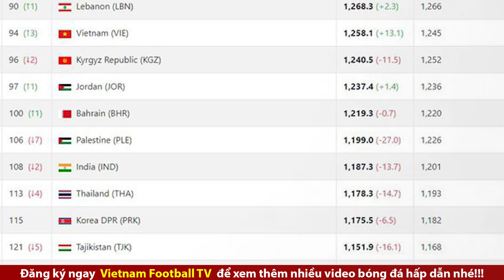BẢN TIN BÓNG ĐÁ VIỆT NAM 21/11 | Park Hang Seo Tung Đội Hình Cực Khủng Cho Seagames 30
Bạn đang xem Video: BẢN TIN BÓNG ĐÁ VIỆT NAM 21/11 | Park Hang Seo Tung Đội Hình Cực Khủng Cho  Seagames 30